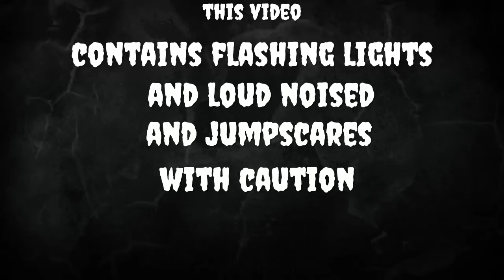Watch a pussy play a horror game (part 1)